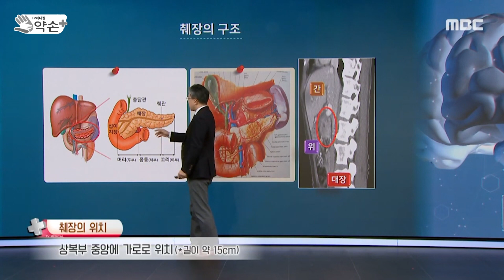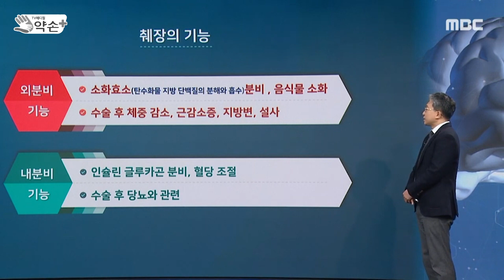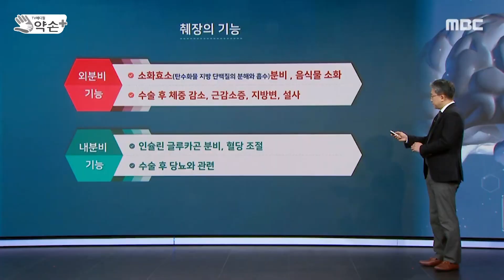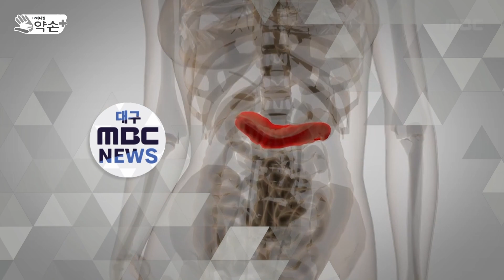암 중 무서운 암, '췌장암' ①췌장의 구조, 기능 | 메디컬 약손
췌장암을 알아보는 첫 번째 과정은 췌장의 위치와 구조 그리고 기능...구조와 위치로 인해 복강경, 로봇수술도 가능